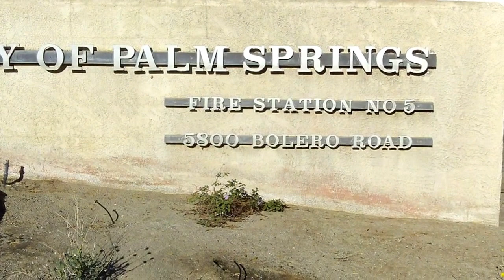Tony's Videos Friday 23.09.2016